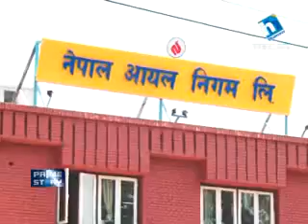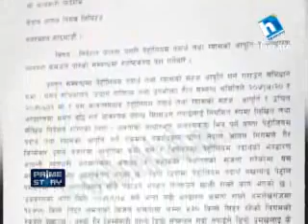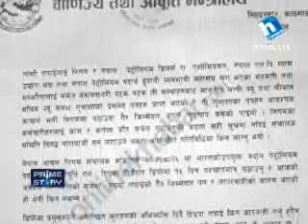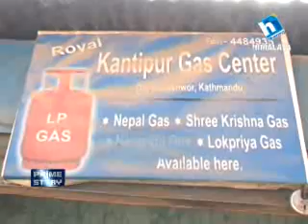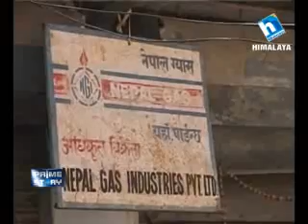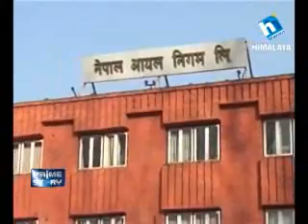Prime story 22 Magh 2071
...निर्लज्ज सरकार !!!